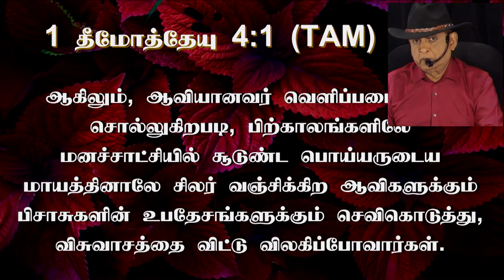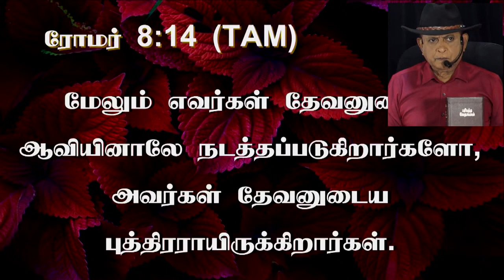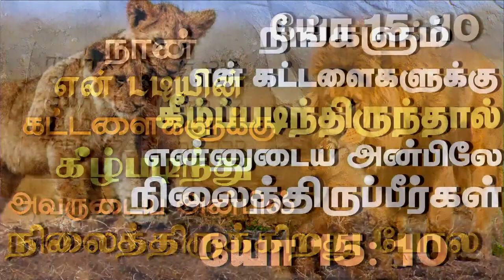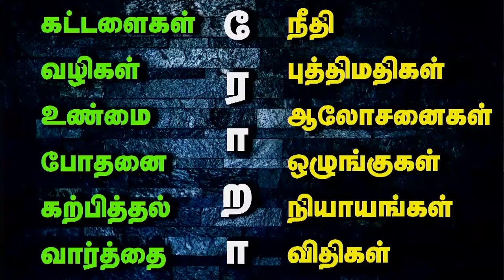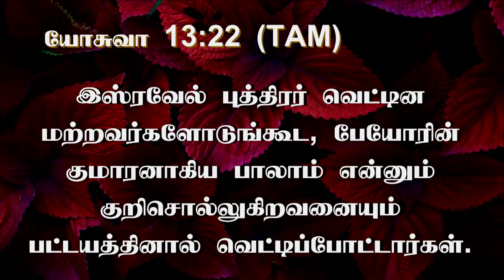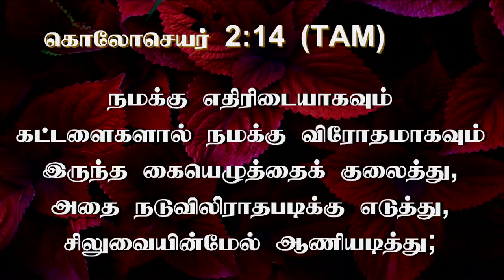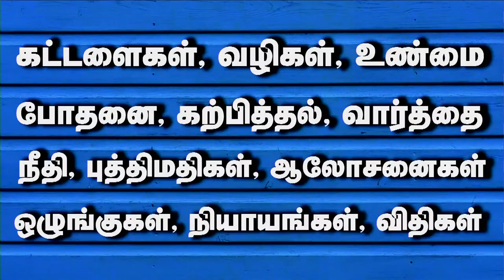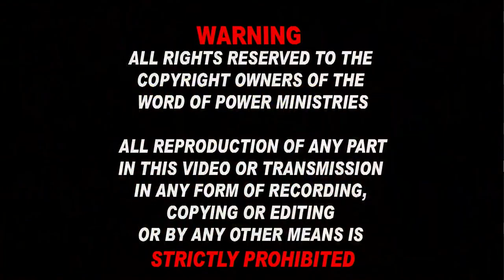29th Sep 2023 - Friday